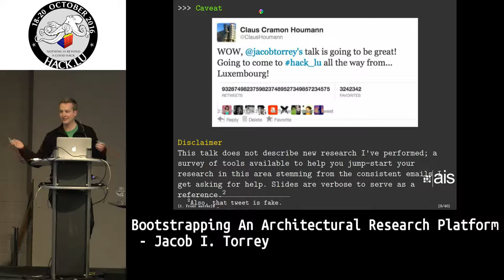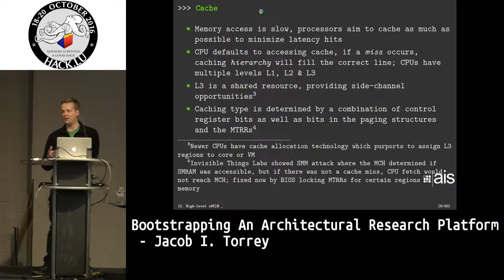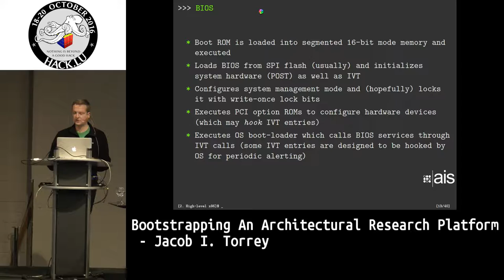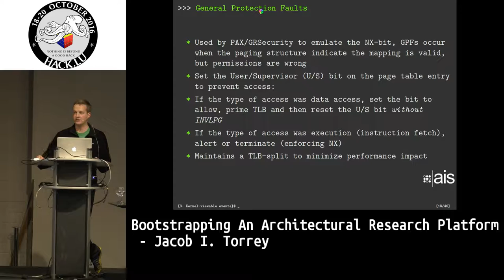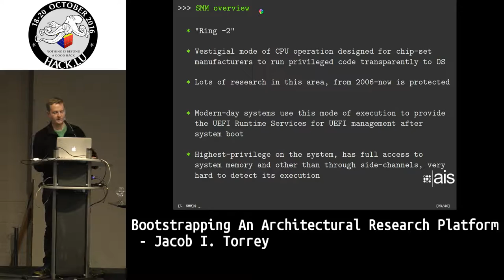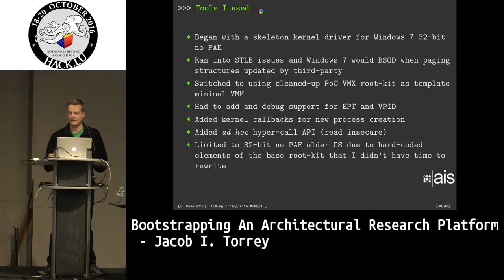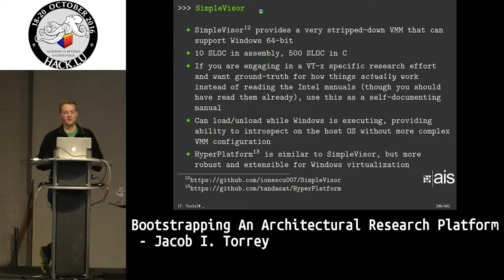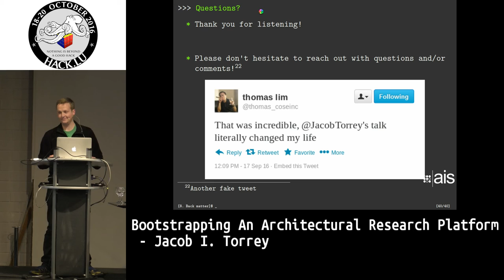Hack.lu 2016 Bootstrapping an Architectural Research Platform by Jacob I. Torrey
This talk aims to provide the fundamental architectural knowledge and resources for a security research interested in misuse of the x86 platform to conduct their own research with less “boiler-plate”. Covering the privileges and architectural events that different CPU rings can monitor, a few basic research hypervisors, and new technologies coming into the mainstream; this talk will aid researchers to rapidly focus on the research questions and not the setup.

Bio: Jacob I. Torrey

Jacob Torrey is an Advising Research Engineer at Assured Information Security, Inc. where he leads the Computer Architectures group and acts as the site lead for the Colorado branch. Jacob has worked extensively with low-level x86 and MCU architectures, having written a BIOS, OS, hypervisor and SMM handler. His major interest is how to (mis)use an existing architecture to implement a capability currently beyond the limitations of the architecture. In addition to his research, Jacob volunteers his time organizing conferences in Denver (RMISC & BSidesDenver) and regular meet-ups across the front range. Twitter: @JacobTorrey